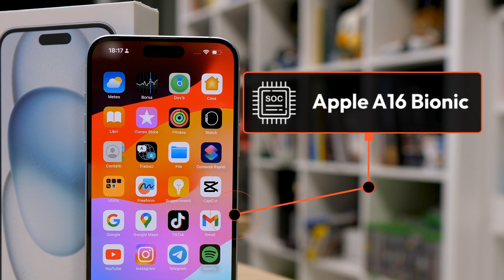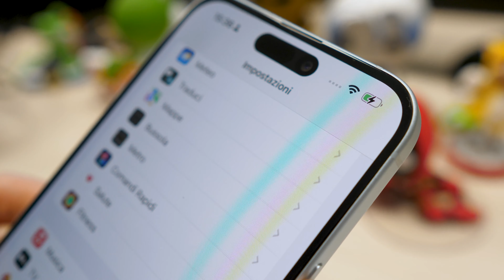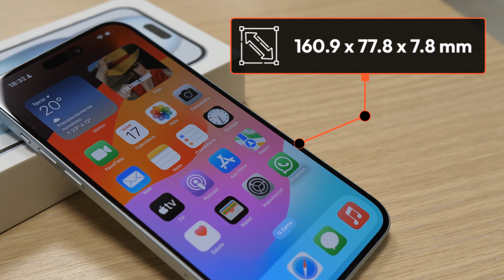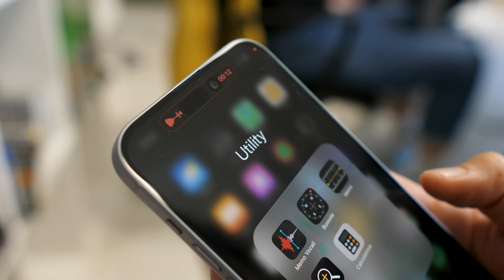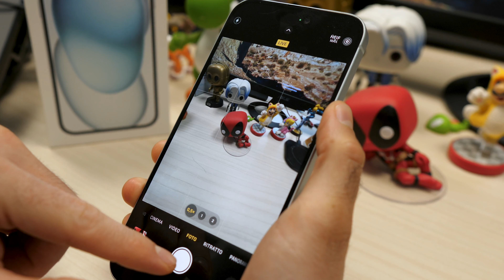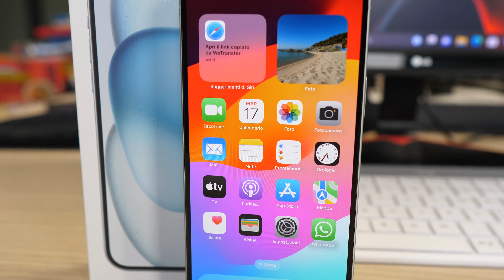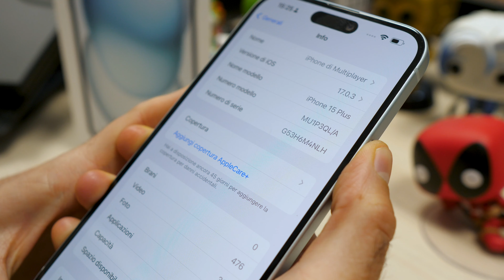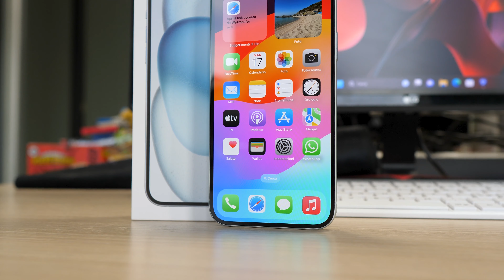iPhone 15 Plus RECENSIONE: ha ancora senso?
Arriva la nostra recensione di iPhone 15 Plus, lo smartphone Apple con più autonomia della gamma 2023: ma ha senso a questo prezzo e con queste specifiche rispetto all'iPhone 14 Pro Max e al 15 Pro Max?
Capitoli:
00:00 - iPhone 15 Plus recensione
00:36 - Caratteristiche tecniche
02:15 - Design
03:42 - Display
04:57 - Fotocamere
07:26 - Prestazioni
09:45 - Commento finale